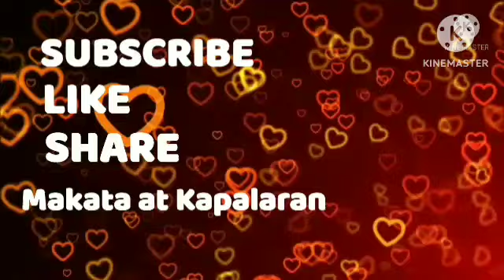Diskarteng Jueteng Sa Pag Laki ng Pera June 14, 2023 Araw-Araw#3Bola#Kombination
Araw-Araw#3Bola#Kombination